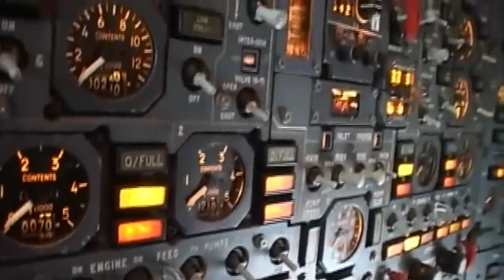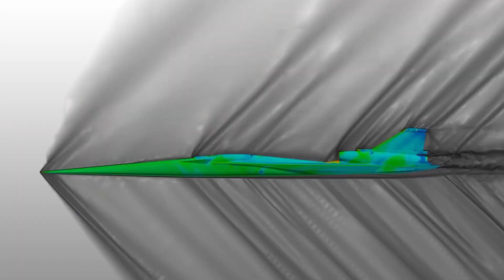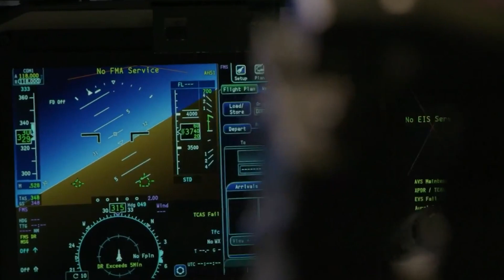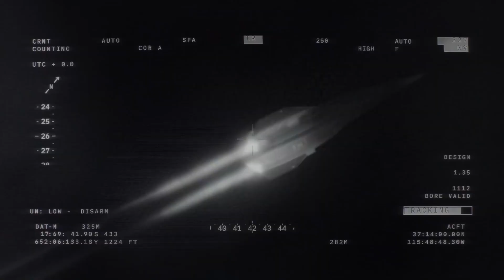Finally! NASA Revealed Its X-59 Supersonic Jet: US Air Force Shocked!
You will soon travel faster than the words you say. How? Only military jet pilots can truly explain it today. But soon, thanks to a new revolutionary aircraft with silencers that can shush the thunder, every American could have this superpower of flying faster than the speed of sound — just like everyone did a few decades ago. That was a time when the US-China feud began to heat up, a time when technological advancements were the only way to survive, a time of great pleasure on one side and unforgivable displeasure on the other, a time when supersonic flights were banned!